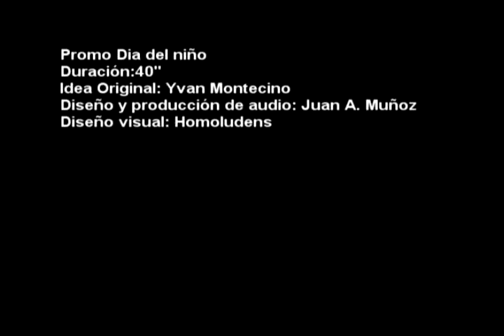dia del niño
promo de estadio tv grupo de medios dedicado al deporte